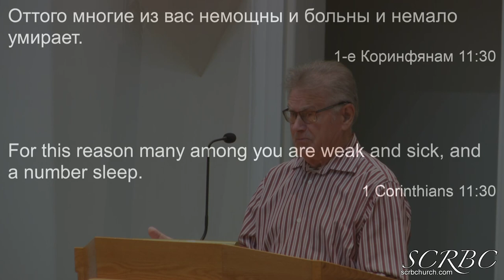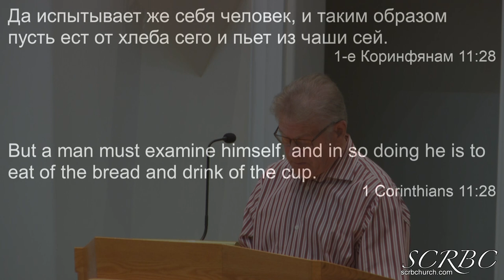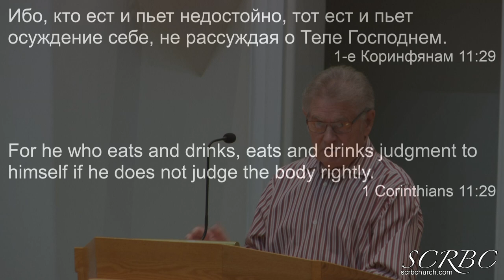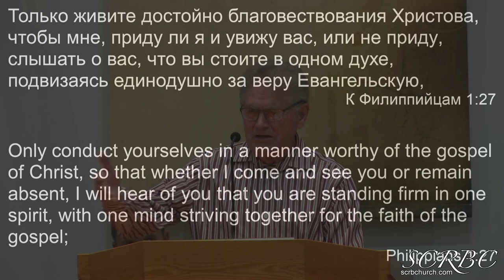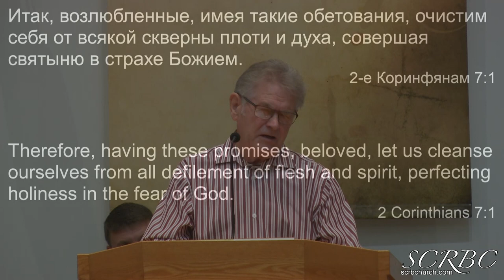2019 08 02 Достойное И Не Достойное Участие. А Гаврилов